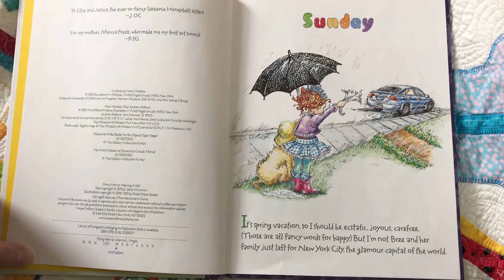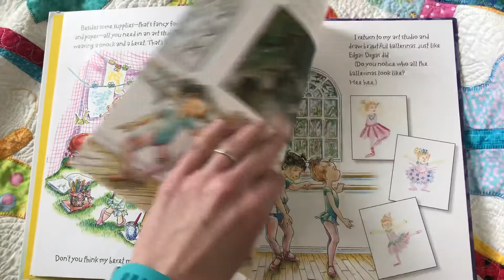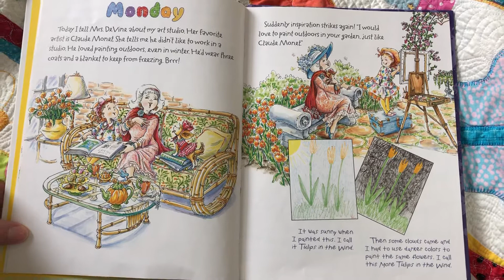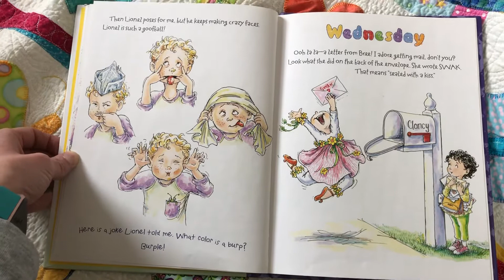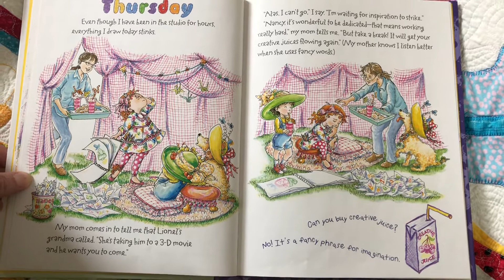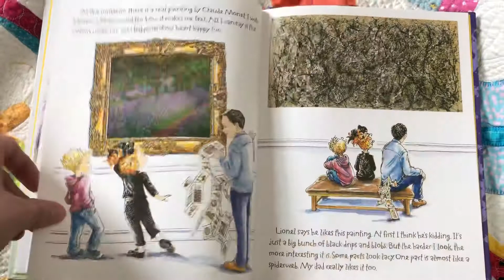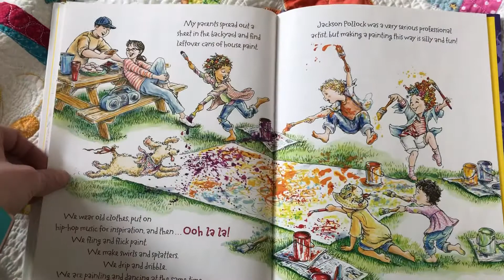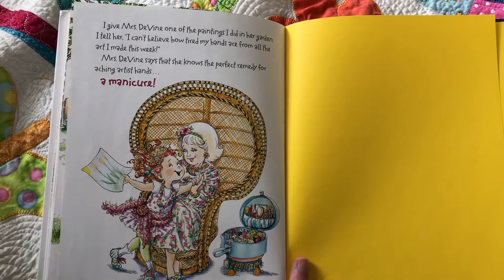Quarantine Story Time: Day 6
Fancy Nancy Aspiring Artist